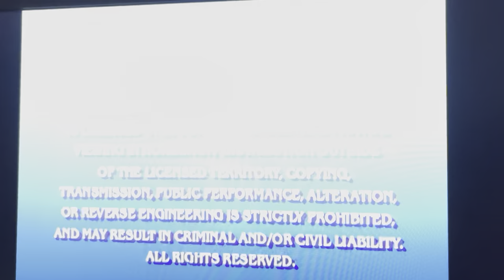Opening to SpongeBob SquarePants first 100 episodes disc 10